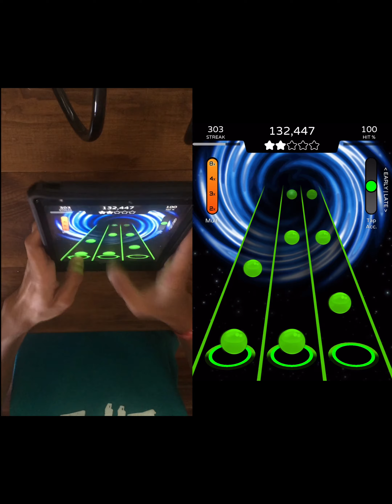Tap Tap Reloaded Beta - Shadows 100% FGC W/HANDCAM!! (Extreme)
Well, this was long overdue￼.😅
I knew this along w/Attention by Charlie Puth were doable with thumbs, so I decided to try and get a Handcam vid on my iPad to show how legit I am.😎